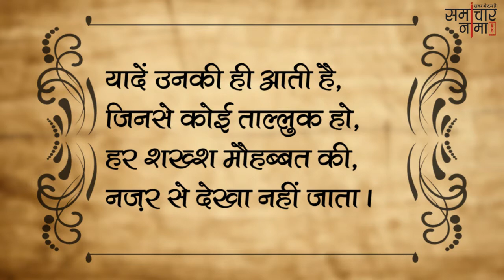आंसू की कीमत बताने वाली शायरी | Best Shayari in Hindi - समाचारनामा